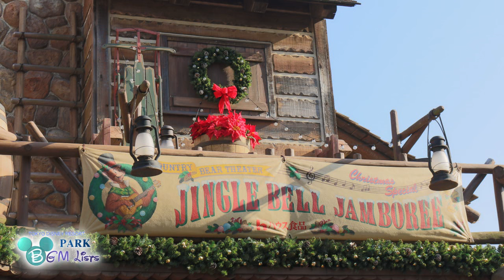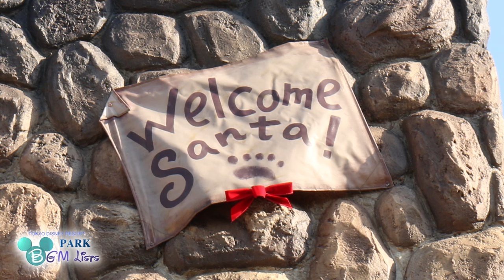🎄Tokyo Disneyland ウエスタンランド クリスマスバージョン BGM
ホリデーシーズンのウエスタンランドではカントリー調にアレンジされたクリスマス・ミュージックが聞こえてきます。

👇曲名リスト＆CD情報はこちらをご覧ください！

💻チャンネル公式Webページ